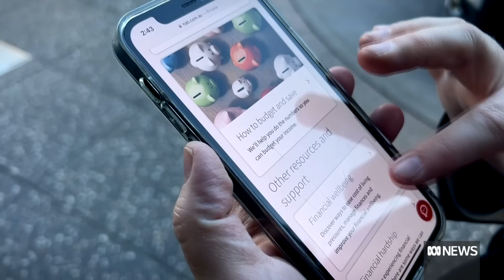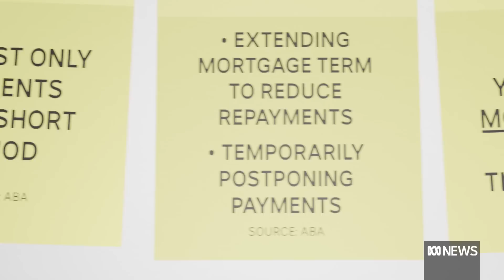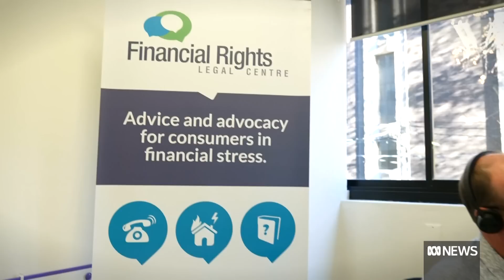What you can do if you're falling behind on your mortgage | The Business | ABC News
Banks and financial counsellors are urging borrowers to take action before they miss home loan repayments. Here are some of the options you might have if it's becoming difficult to keep up with your mortgage, as interest rates rise.  Financial markets are betting on two more rate rises this year from the Reserve Bank.